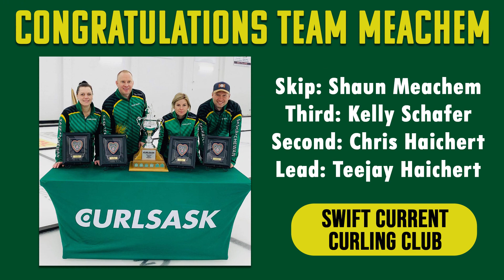2021-2022 CURLSASK Champions